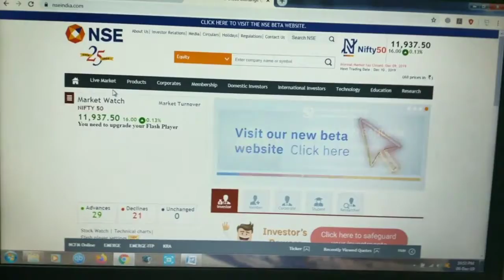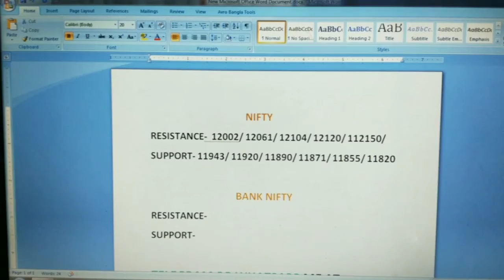NIFTY on 10th DEC 2019